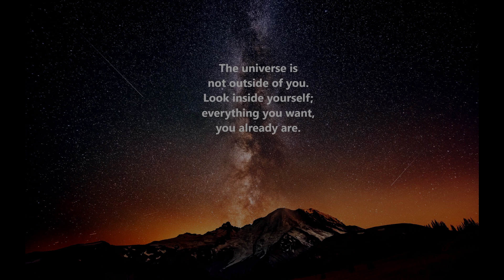MOTIVATION - Perception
Voice - Dr Wayne Dyer